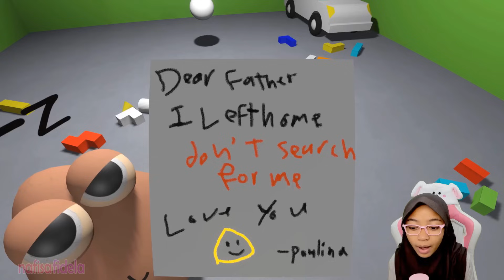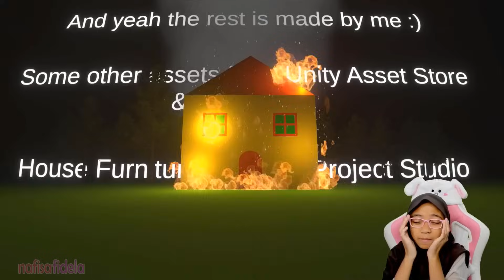POU BERUBAH KESURUPAN DI MALAM HARI - Bou's Revenge Indonesia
POU ,
Bou's Revenge ,
Bou's Revenge Indonesia ,
game pou